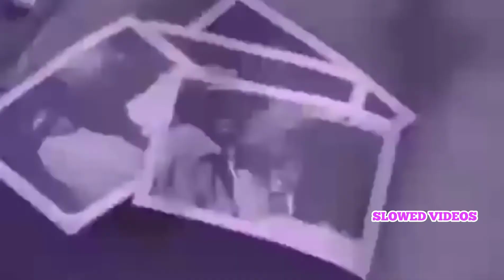Big Mike - Playa Playa (Official Slowed Video)